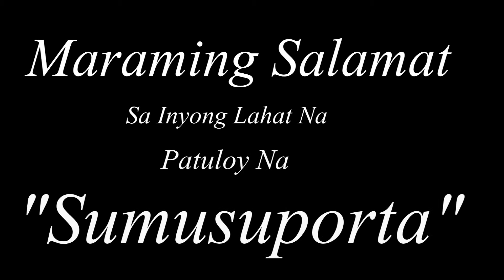Four Letterz-Pangarap(Audio+lyrics)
Pinoy Rap Music